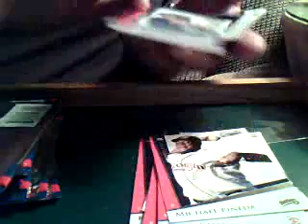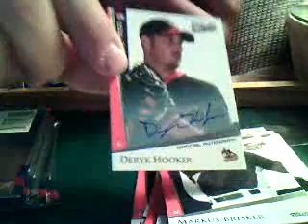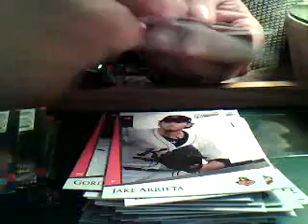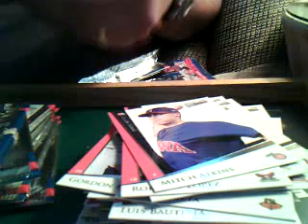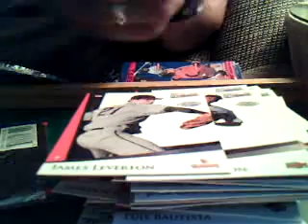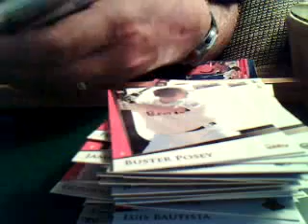09 Projections Series 2 Box # 0285/1800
Autos: Gross/50, Hookier, Blackmon, and D'Arnaud.  Parallels: Hunter/25, Phelps /50, Osterbrock /50, Flores /50.  Tailor Made was Matt LaPorta 069/144 - Captured Live on Ustream